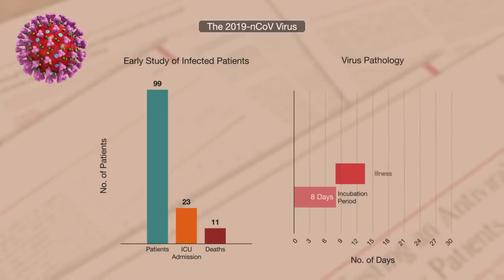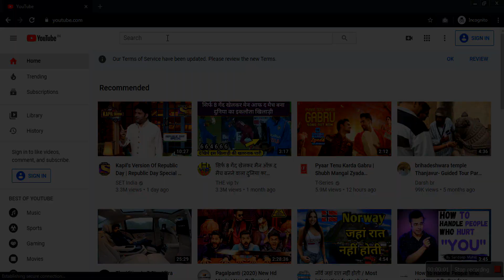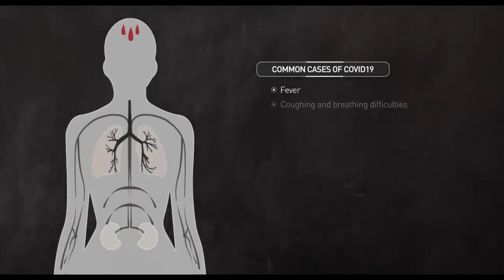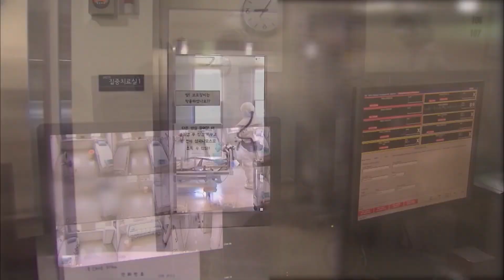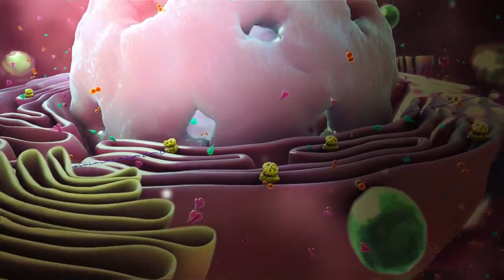Japan & China ने आखिर कैसे काबू किया Corona Virus को! How did these Japan & China overcome COVID-19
Well this lockdown for COVID-19 (keeps Corona Virus under control) is very important for us, because it is said that this lockdown can cut off the virus infection cycle. There will be no more infections in the future.

By the way, let me tell you that in today's video we will discuss briefly how the COVID-19/Coronavirus will be able to bring countries like China, Japan, and South Korea under its control. So, friends, stay with me in this special video of today and know some good news related to Novel Corona.

अकसर बुरा वक़्त हमें कई सारी महत्वपूर्ण चीज़ें सीखा देता है और यह हो भी रहा हैं आज। जहां पूरा देश 21 दिनों के लिए COVID-19 (keeps Corona Virus under control) वायरस के वजह से लॉक डाउन के अवस्था में हैं, वहीं दूसरी तरफ इस वायरस के जन्मस्थान यानी चीन में इसको सफलता पूर्वक नियंत्रण में ले लिया गया हैं। फिलहाल के लिए भारत के अंदर यह लॉक डाउन और कितने दिनों के लिए चलेगा यह तो अभी कह पाना कठिन होगा; परंतु इतना जरूर ही कहा जा सकता हैं की, जल्द से जल्द हमारी सरकार इससे निपटने के लिए कोई न कोई तरकीब निकाल ही लेगी।

खैर COVID-19 (keeps Corona Virus under control) के लिए किया गया यह लॉक डाउन हमारे लिए बहुत ही महत्वपूर्ण हैं, क्योंकि कहा जा रहा है की इस लॉक डाउन के जरिए वायरस की संक्रमण करने के चक्र को काटा जा सकता हैं। जिससे भविष्य में और अधिक संक्रमण की घटना सामने नहीं आएंगी।

वैसे मेँ आप लोगों को बता दूँ की, आज के इस Video में हम लोग COVID-19 वायरस को चीन, जापान और दक्षिण कोरिया जैसे देश कैसे अपने नियंत्रण में लाने में सक्षम रहें इसके बारे में संक्षिप्त में चर्चा करेंगे। तो, दोस्तों मेरे साथ आज के इस विशेष Video में बने रहिए और जानते रहिए नॉवेल कोरोना से जुड़ी कुछ अच्छे खबरें।